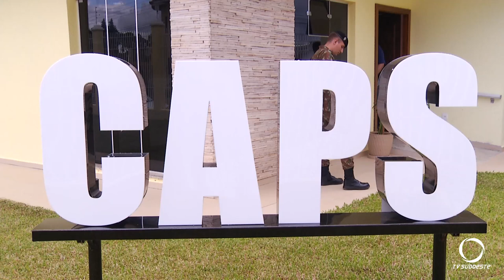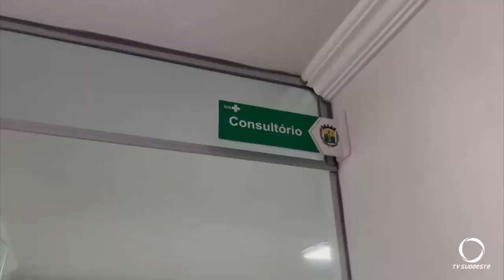Palmas inaugura centro de atendimento psicossocial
Gestão Pública: Em Palmas foi inaugurado um centro de atendimento psicossocial CAPS. O novo local vai atender pessoas com vulnerabilidade social.